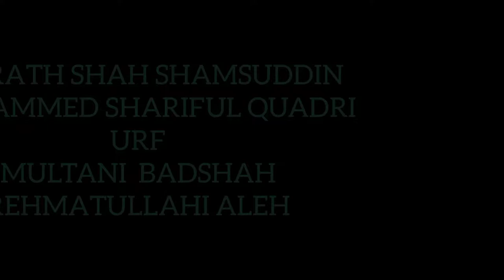SANDAL OF HAZRATH SHAH SHAMSUDDIN MOHAMMED SHARIFUL QUADRI urf MULTANI BADSHAH REHMATULLAHI ALEH